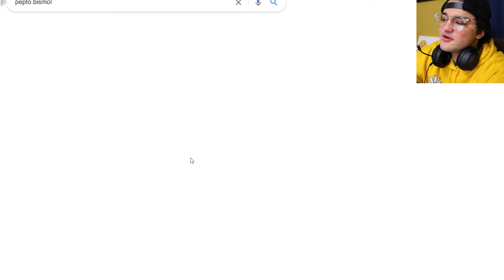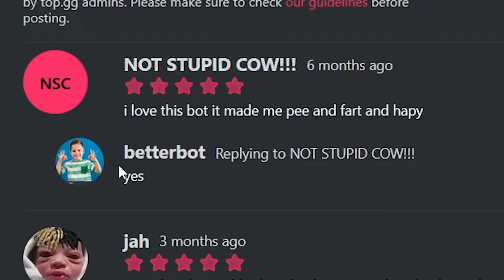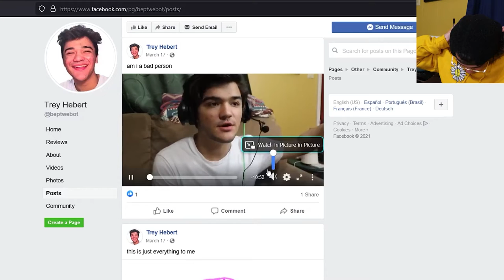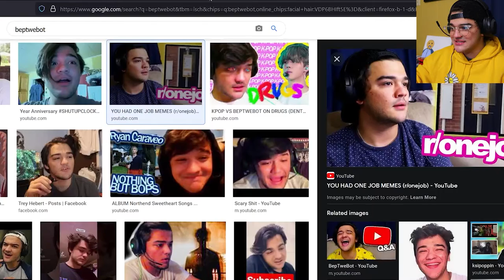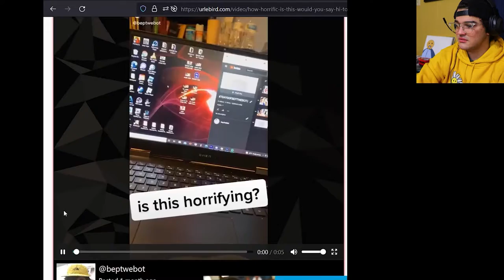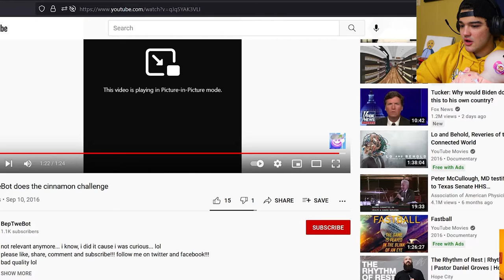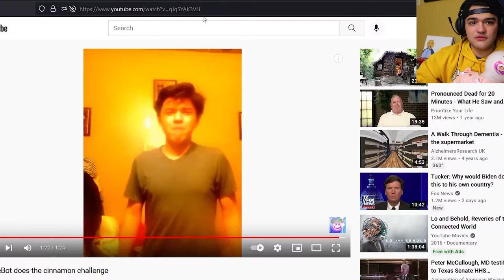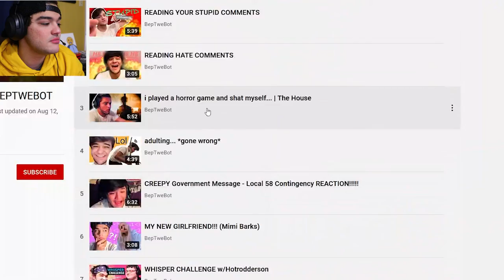I Googled Myself...